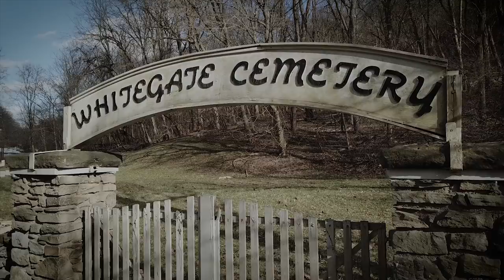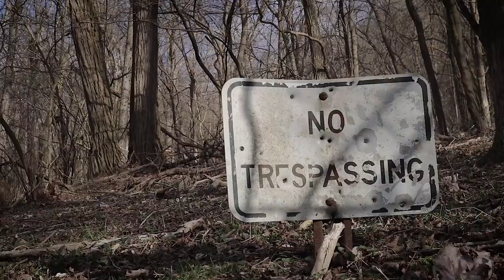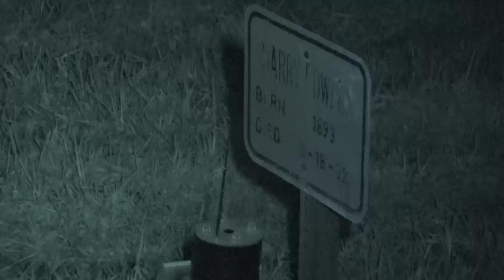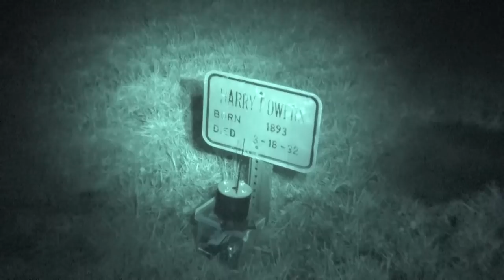ABANDONED PRISON CEMETERY || PQ VLOG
The PQ Team Explores and Investigates Whitegate Cemetery! The team focuses on notorious inmate Harry Powers!

"EVP" "Ghost Voices" Spirit Voices" "voices of the dead" "haunted" "best evp" "podcast" "supernatural" "ghosts" "ghost" "talk show" "paranormal" "paranormal quest" "the gill house" "a family haunted" "west virginia penitentiary" "j.c. thompson building" "the maxwell mansion" "proof" "real ghost caught on camera" "the ghost-addicts podcast" "ryan zacherl" "steve hummel" "dave gear" "real ghost evidence" "buzzfeed" "buzzfeedblue" "buzzfeed unsolved"